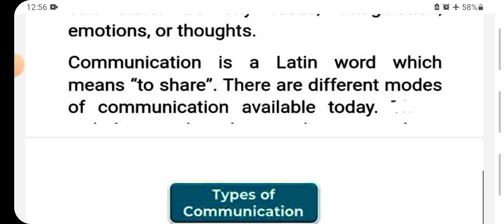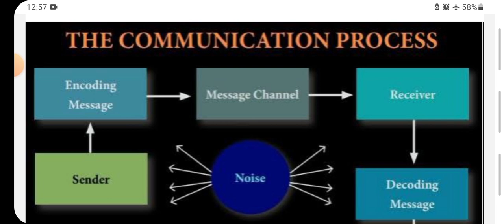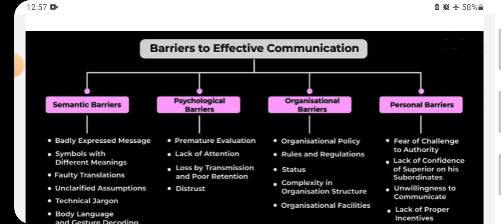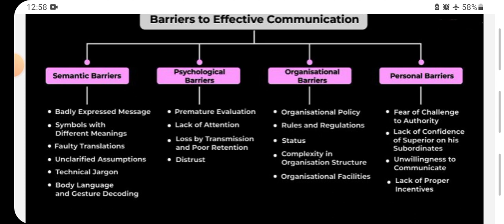Organizational Behavior // Communication